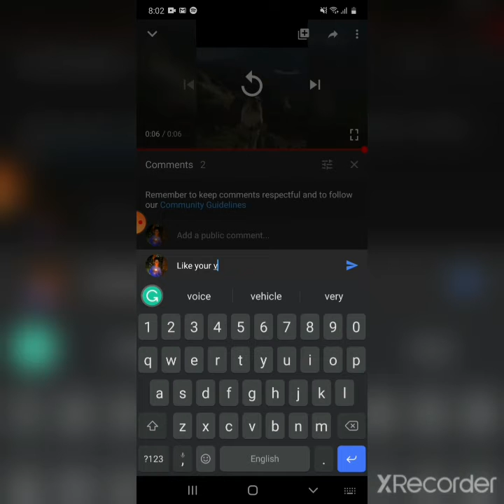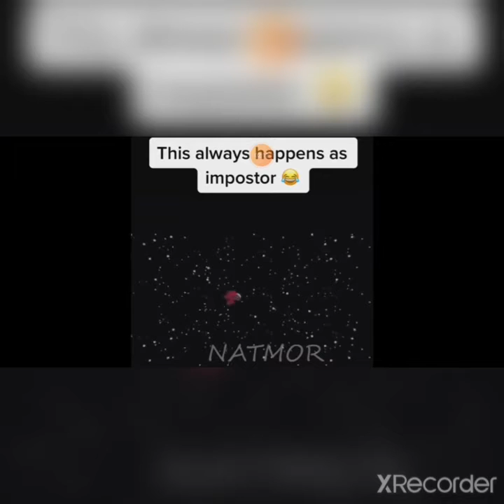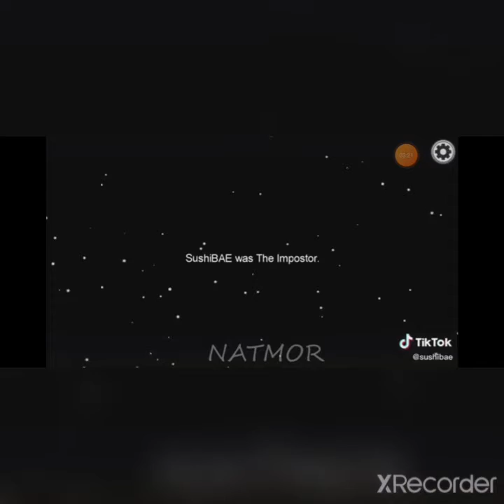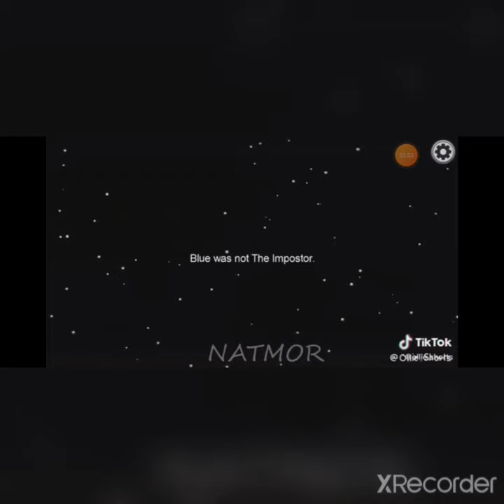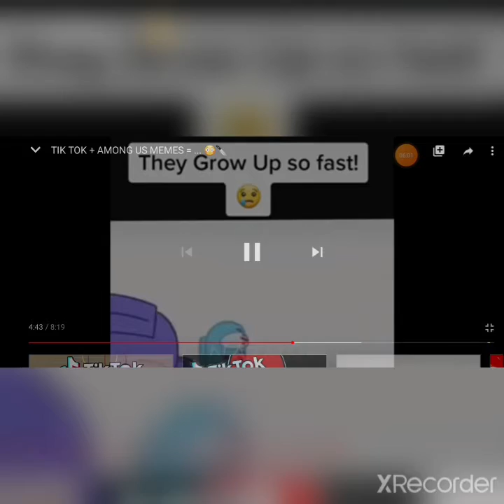checking out some among us memes!!!(SO FUNNY 🤣🤣🤣)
check these memes out and comment down bellow which meme is the greatest cya